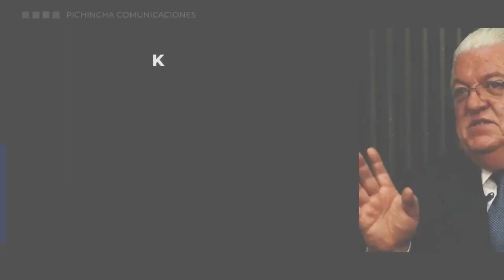Fernando Cordero | La única vez que se pagó la deuda al IESS fue en la administración de Correa